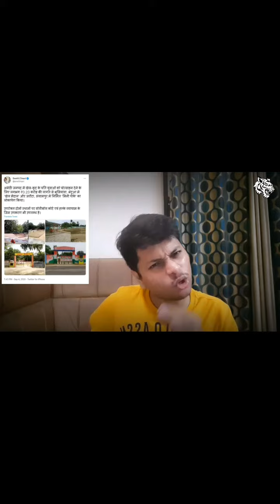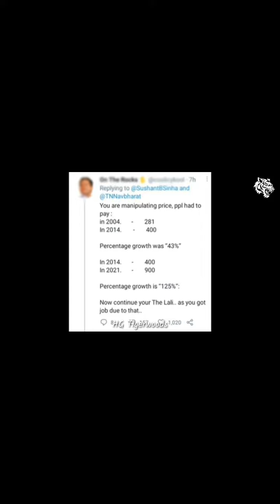Smriti Irani on Amethi ka Vikas & Gas Hike analysis by Dr Chushant Sinha | Godi Media Shorts